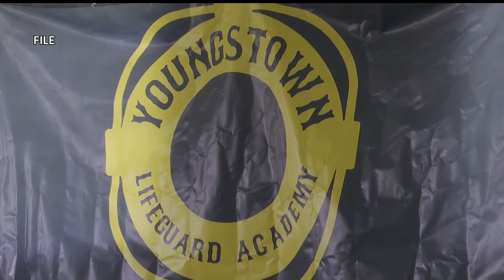Lifeguards still needed in Youngstown Lifeguard Academy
The Academy is looking for more young people ages 15 to 24, especially from Trumbull County. It hopes to have ten people from Liberty, 10 from Warren, and 20 from Youngstown. The Academy chairman says this can help with the lifeguard shortage going on nationwide.